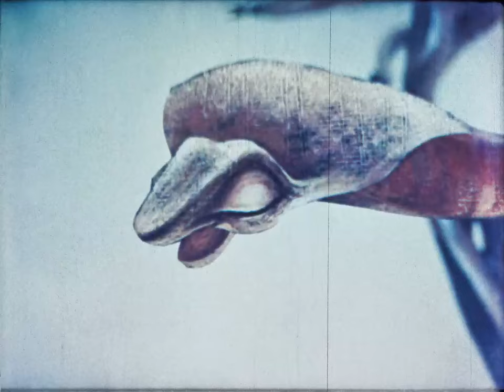Колодец (1987 год) мультфильм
История о том, как Ёжик рыл в пустыне колодец, хотя все вокруг уверяли, что он никому не нужен.